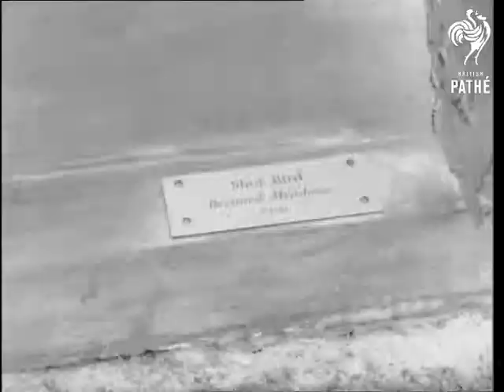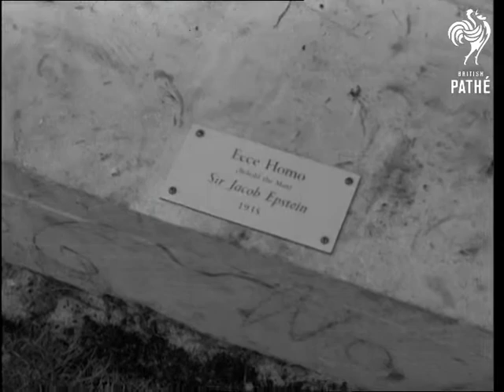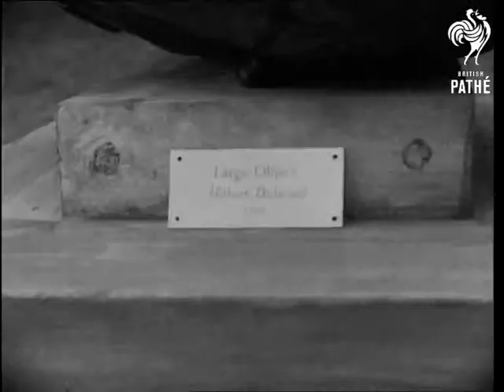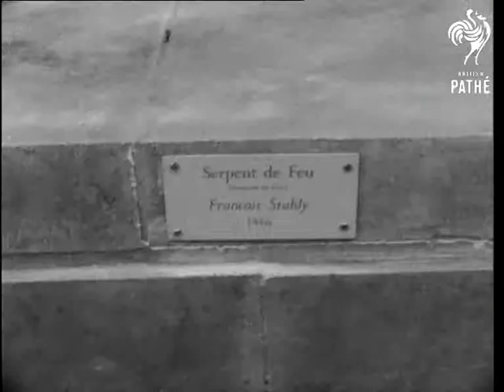Open Air Sculpture Exhibition (1960)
Open air sculpture exhibition. Battersea Park, London.

Various good shots of the sculpture exhibition and people looking round.

MS two park workers with brooms looking at one of the exhibits, they take off their caps and scratch their heads completely baffled. CU's exhibit the men are looking at, which is 'Queen Matilda'.

Various shots of further exhibits. Various shots owner sculptor Mark Batten with his exhibit 'Diogenist'.
 FILM ID:2962.21